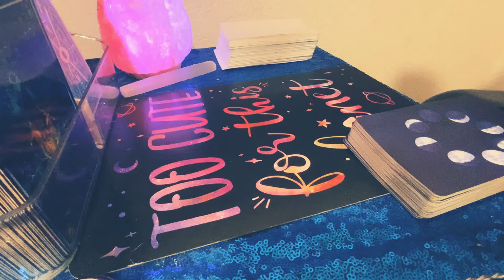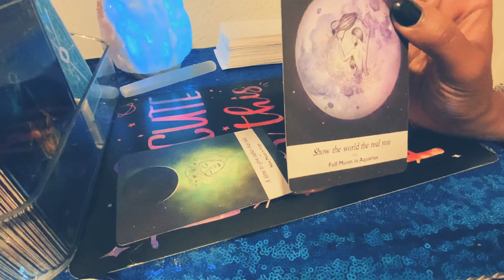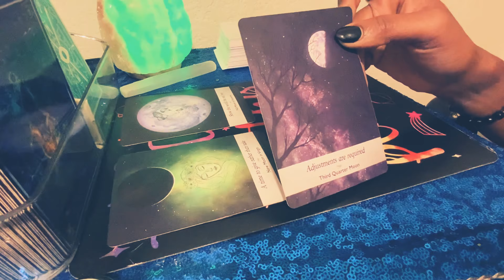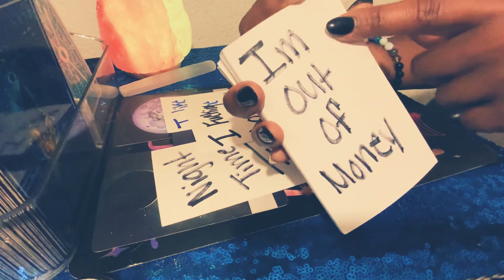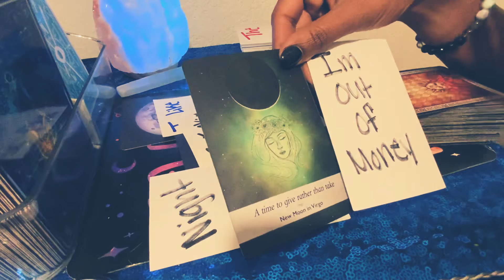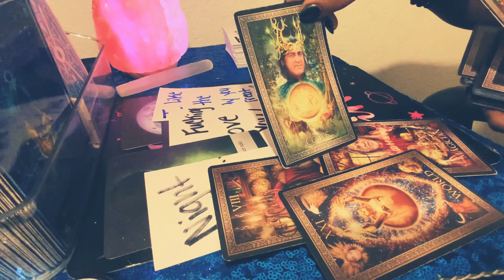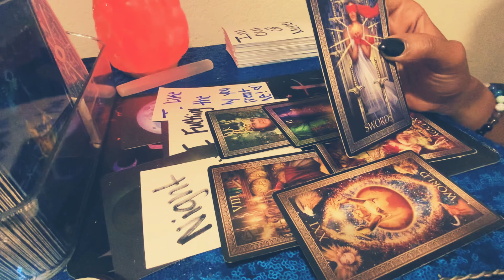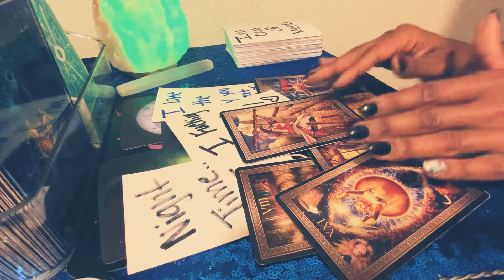CAPRICORN ♑️ IM NOT PLAYING,I F**KING LOVE ❤️ YOU MANN! October 2021